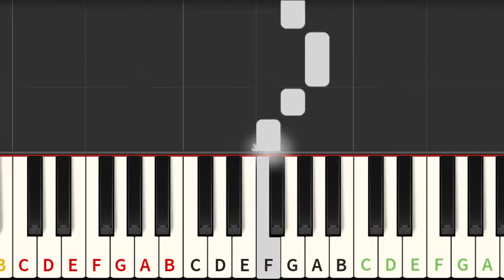How to play MY HEART WILL GO ON - easy piano song + letter notes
- EASY PIANO BOOKS - YOU'LL START PLAYING YOUR PIANO ON THE FIRST DAY OF LEARNING! - piano letter notes, and other tutorials.

- notas en letras - Version en español

Do you have an idea for the next song?
write in a comment!

Song by Celine Dion